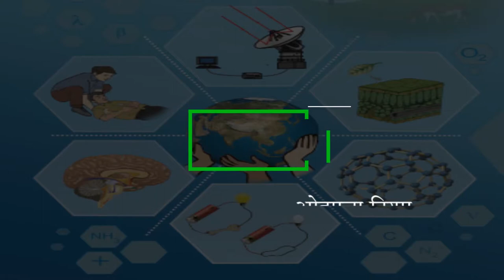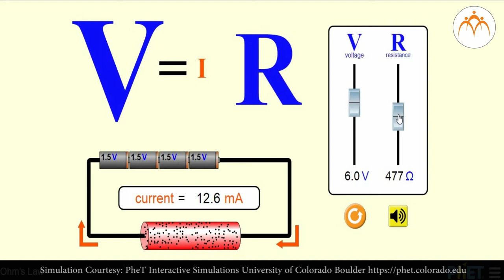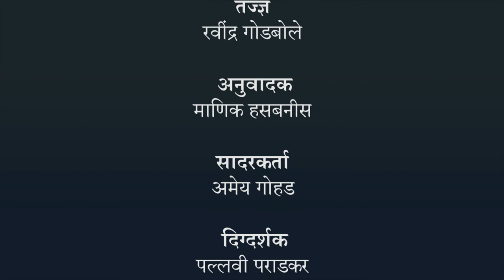ओहमचा नियम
धाराविद्युत